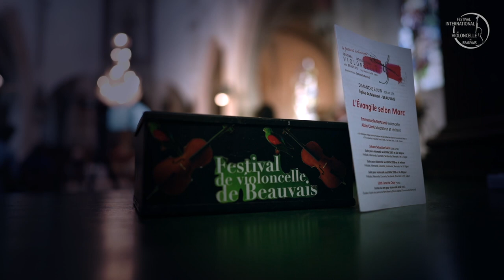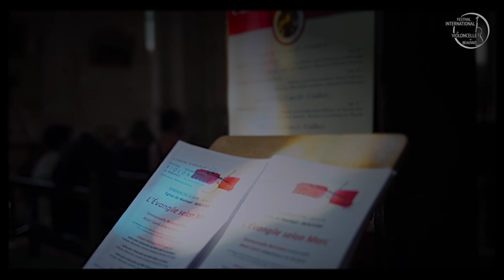2021 Reportage concert de clôture avec Emmanuelle Bertrand et Alain Carré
Dernier reportage sur cette belle édition 2021 du Festival International de Violoncelle de Beauvais.
Concert de clôture à l'église de Marissel à Beauvais. Dimanche 6 juin 2021.
Extrait du concert et interviews d'Emmanuelle Bertrand et Jean-Paul Lemaire, président de l'Association pour le Rayonnement du Violoncelle.

"L'Evangile selon Marc"avec
Emmanuelle Bertrand, violoncelle et Alain Carré, récitant
« Un dialogue unique entre la musique de Jean-Sébastien Bach et la parole de Marc »
« S’il y a quelqu’un qui doit tout à Bach, c’est bien Dieu. » E.M. Cioran
Suite pour violoncelle seul BWV 1007 en Sol Majeur
III. Courante

Réalisation Jon Pitre
Images Jon Pitre et Grégory Rouillard
Lumières interview Ubique Zone
Lumières concert Pascal Morand